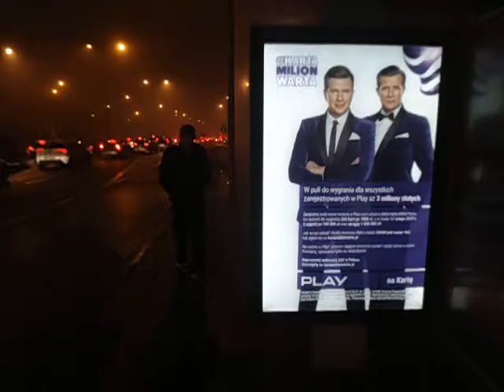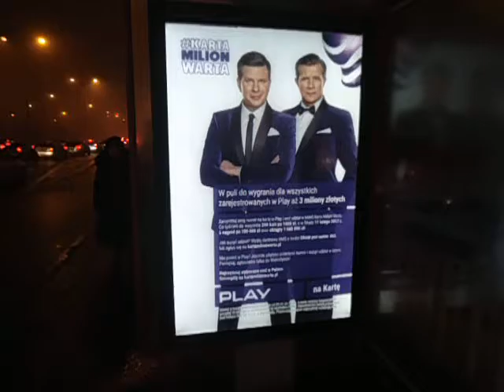DAMY RADĘ,GDY MAZUR ZA DORADZANIE NA STRONĘ PEPICZKÓW PRZEPĘDZIMY I PO LICHWIE!!!